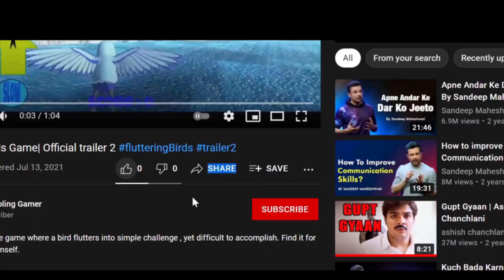Fluttering Birds - Game Play | Calm Moon | Yellow Bird | Speed Run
FlutteringBirds-FlapandFly